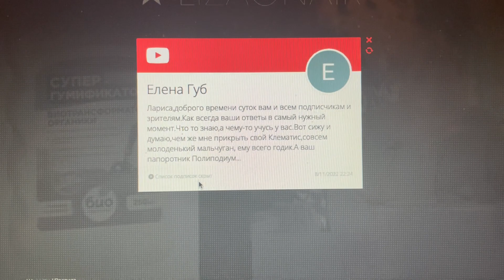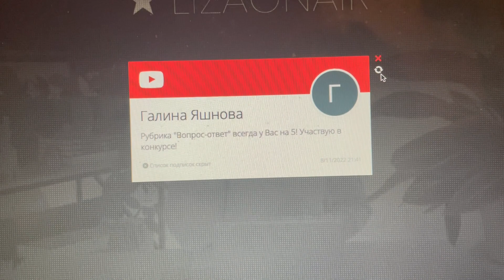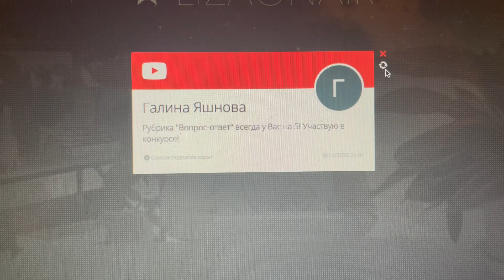ОБЪЯВЛЯЕМ ПОБЕДИТЕЛЕЙ, УРА!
Друзья, всем привет! С вами эксперт канала ПРИРОДА БУДУЩЕГО Лариса Зарубина.

Если у вас возникнут вопросы пишите мне в комментариях мы вместе найдем правильное решение.